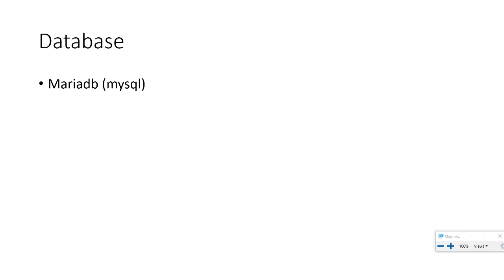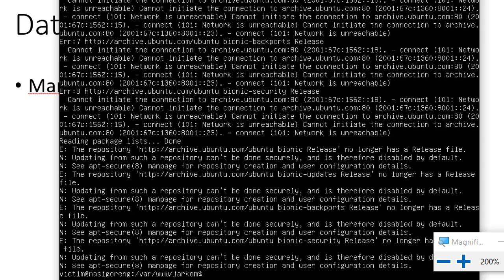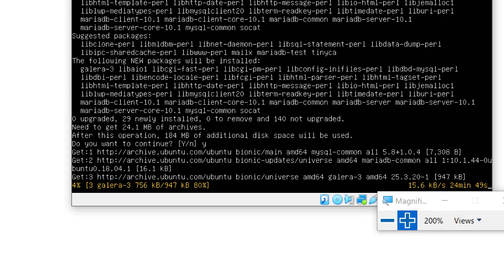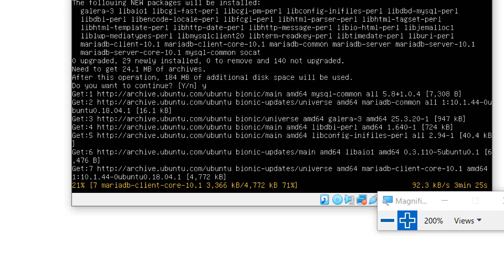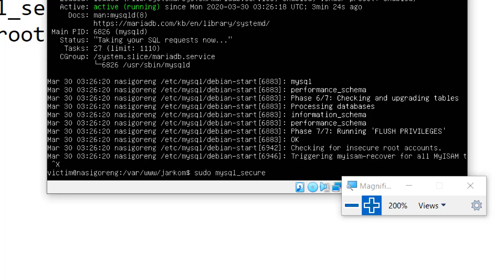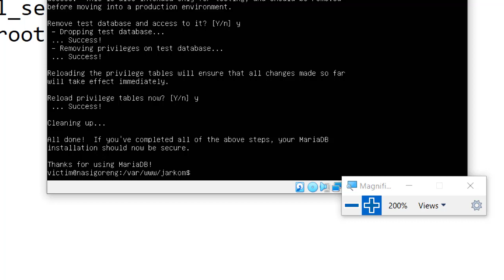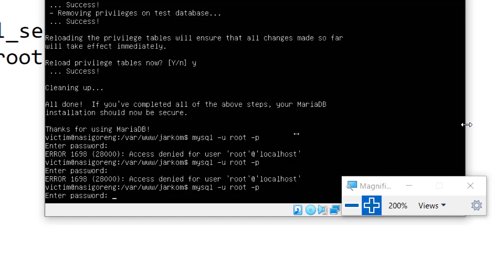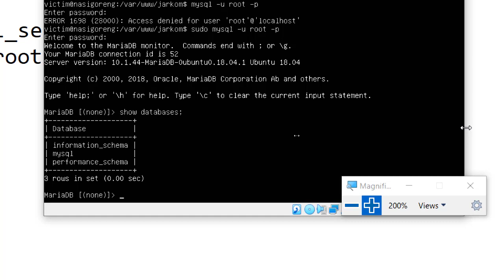Instalasi dan Konfigurasi Database MariaDB di Ubuntu Server 18.04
Materi Instalasi dan Konfigurasi Database MariaDB di Ubuntu Server 18.04